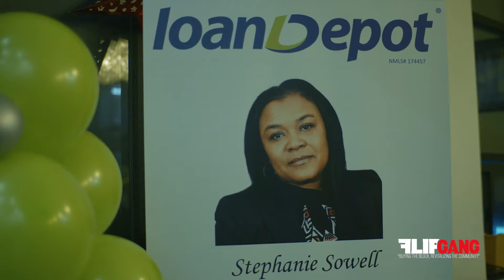Flip Gang Chicago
Flip Gang Real Estate Investor Domenick Epps visits Chicago to check out some hidden gems in a booming multi family market. Shot by DeAndre Fulton!